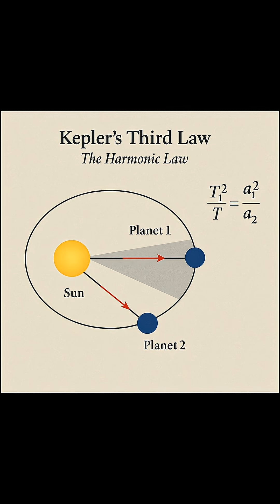Johannes Kepler Short CC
These videos are segments from longer videos covering historical figures you have heard of but don't know why.